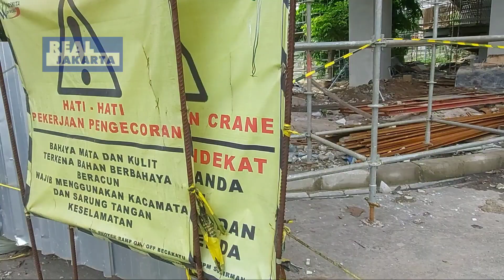SERAMBI TEMU DUKUH ATAS TOD TERBESAR DI JAKARTA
jpm serambi temu dukuh atas jpo serambi dukuh atas jembatan penyeberangan multiguna lrt jabodebek lrt dukuh atas stasiun dukuh atas stasiun sudirman stasiun krl integrasi tod dukuh atas kawasan beorientasi transit kawasan transit mrt jakarta stasiun kereta bandara bni city stasiun kci jembatan penyeberangan